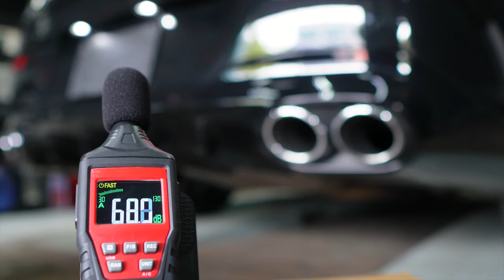Mercedes-AMG C118 CLA45s w/ Valvetronic Fi EXHAUST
Mercedes-AMG C118 CLA45s is installed with Fi EXHAUST valvetronic performance catback and catless downpipes for enhanced performance and sound.